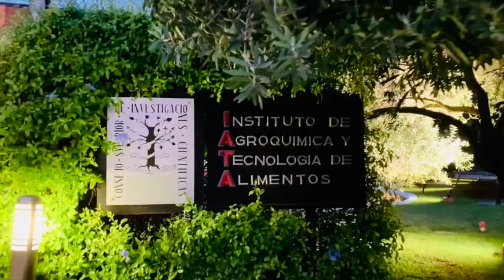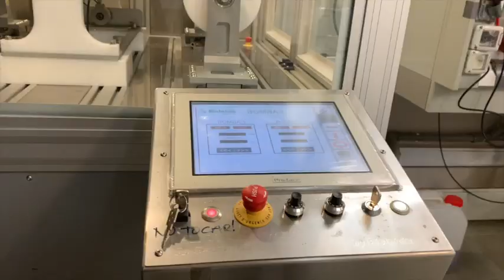Yo investigo Yo soy CSIC - Kelly Figueroa López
Si solo en 1 minuto YO usé aproximadamente 1 kg de plástico para hacer este vídeo. ¡Imagínate TÚ cuánto plástico usas en tu rutina diaria! Ahora bien, ¿cuantas veces te has preguntado a dónde van a parar todos esos envases que desechas?... Pues claro, sólo nos hemos limitado a esperar que el recogedor de basura ¨elimine¨ ese problema de nuestra vista… ¡ALTO! Es momento de tener sentido común, los ecosistemas están pidiendo a gritos que asumamos nuestra responsabilidad y ayudemos a remediar los daños que hemos ocasionado con nuestro consumo excesivo y practicas irresponsables.
Es por eso que, como estudiante del Doctorado en Ciencia, Tecnología y Gestión Alimentaria de la Universidad Politécnica de Valencia, estoy asumiendo mi responsabilidad desde mi trabajo de investigación, el cual pretende encontrar nuevos materiales de fuentes renovables para el desarrollo de envases biodegradables con propiedades antimicrobianas y antioxidantes para la conservación de alimentos.

TÚ también puedes asumir esta responsabilidad y aportar soluciones desde tu ámbito laboral y social. ¡Todos los seres vivos te lo agradecerán!